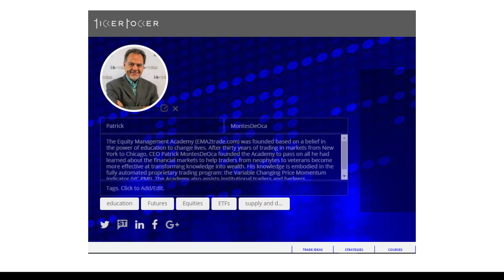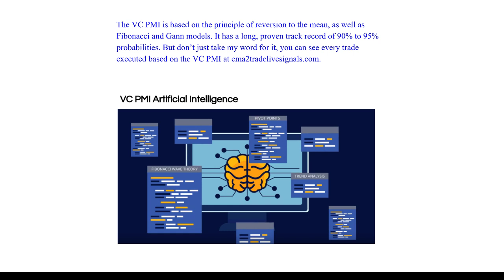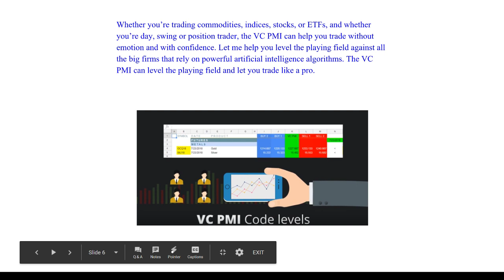The Variable Changing Price Momentum Indicator (VCPMI) Available In Ticker Tocker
ALGORITHMIC INTELLIGENCE TRADING SYSTEMS

Humans are smart. We have sent men to the moon. We have harnessed nuclear power. We have created beautiful symphonies, paintings and art. We do have our limitations, however, the inability to fully understand and profit from the financial markets runs up against those limitations. Therefore, many traders and analysts have turned to mathematics and computers to attempt to model the markets and predict future price movements.